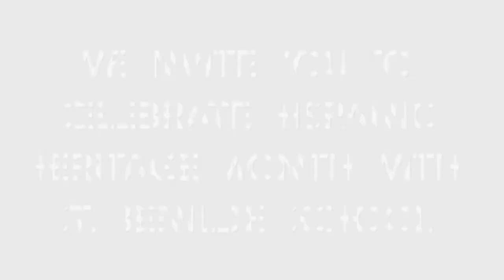Latin Dance Challenge